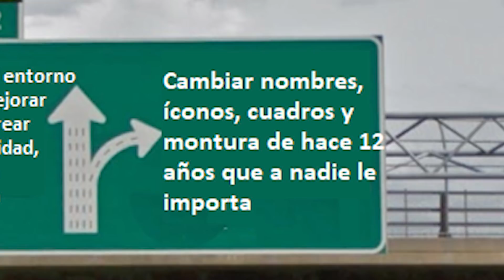Jugador Baneado por Nombrar a su Mascota Gorila + CAMBIOS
UNITE al Canal es más BARATO que un AGUA SIN GAS MAN WTF!:

Blizzard lo ha vuelto a hacer, este video es una obra de arte, el magorichard te cuenta todo sobre los nuevos cambios al world of warcraft.